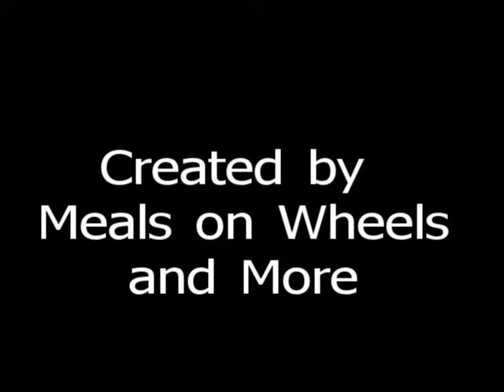Vera & Larkin - A Meals on Wheels Love Story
Vera and Larkin were both widowers when they met at the Oak Hill Senior Center. Now they are married - this their story.